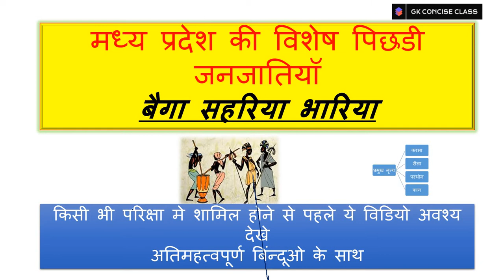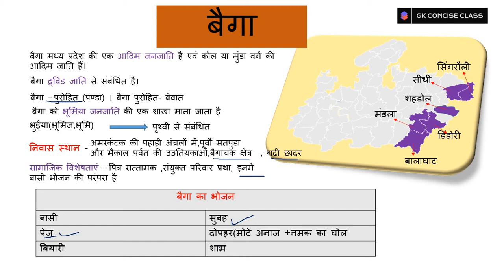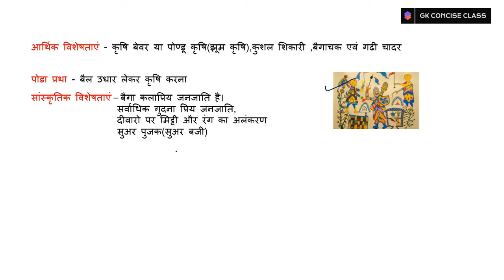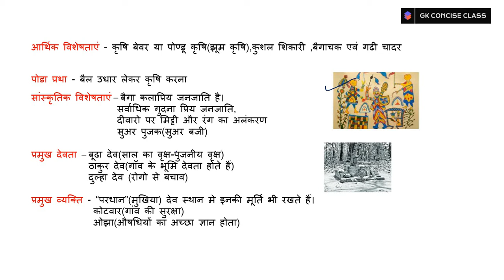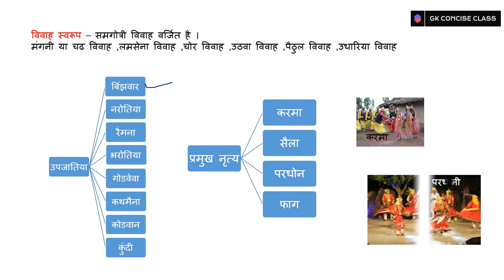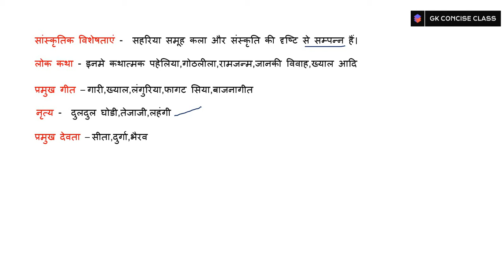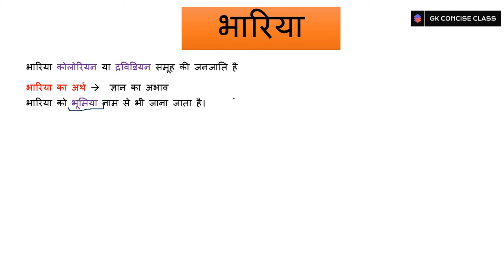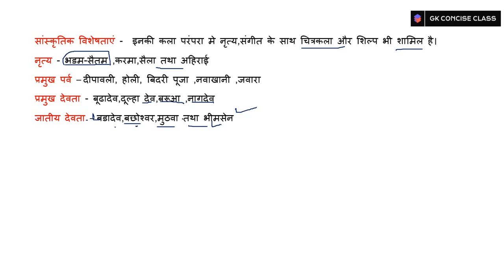विशेष पिछडी जनजाति बैगा,सहरिया,भरिया जनजाति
मध्यप्रदेश आदिवासी जाति एवं जनजाति